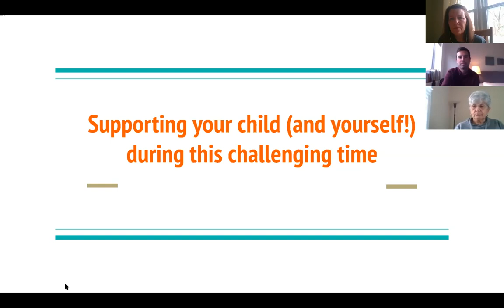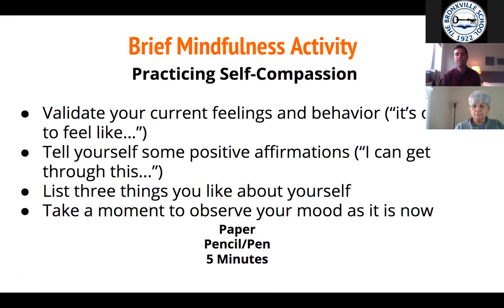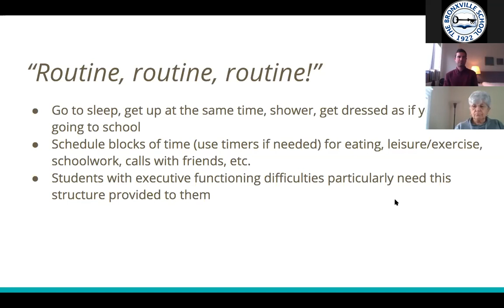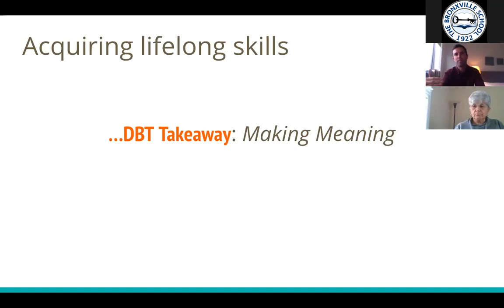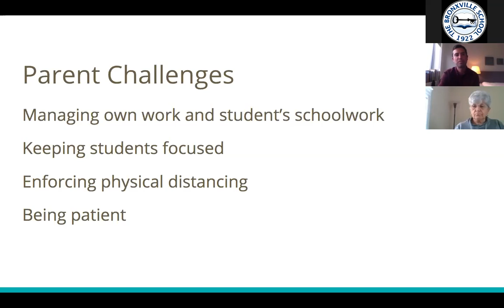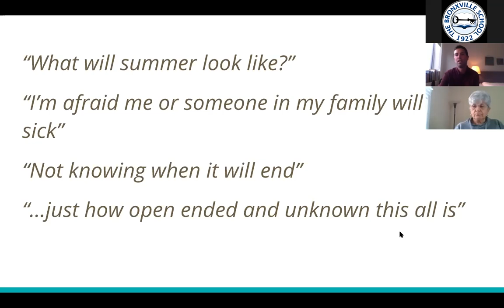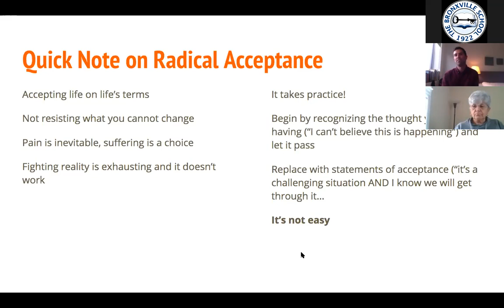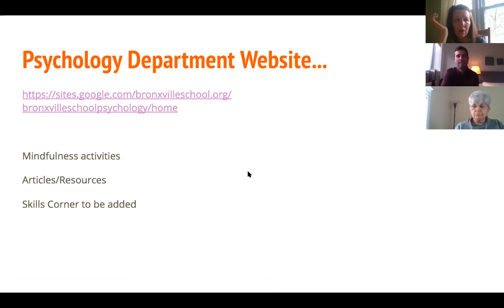Bronxville HS - Supporting High School Students During Building Closure